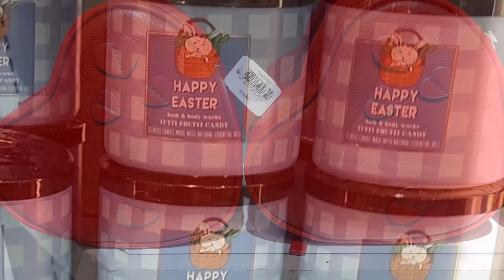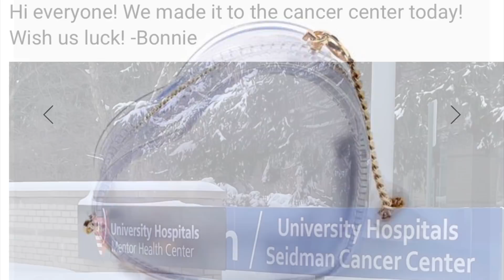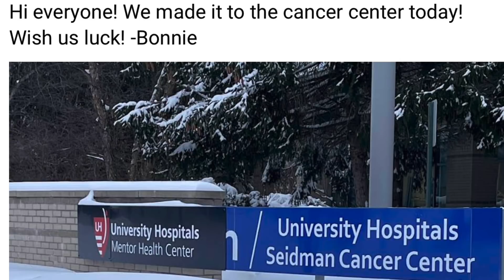BATH AND BODY WORKS SEMI ANNUAL SALE 75% OFF CANDLES ONLINE NEW SPRING 2022 ITEMS + PRAYERS 4 BONNIE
Pay for Bath & Body Works & So much more Overtime with Zip

Get $20.00 off your first order when you sign-up and use my referral code: SBPSMM

Good Morning and welcome back to another edition of Candle News Network! I hope you are having a wonderful morning . Always remember I can do all things through Christ that Strengthens Me
Jergens  CLoud Creme

Get $50 when you make your first purchase with Affirm by 10/12/2021. Buy now and pay over time at any of your favorite stores.

Joanna

Lifeinsidethepagedailyfinds blog

SAVINGSFASHIONISTA

Richie